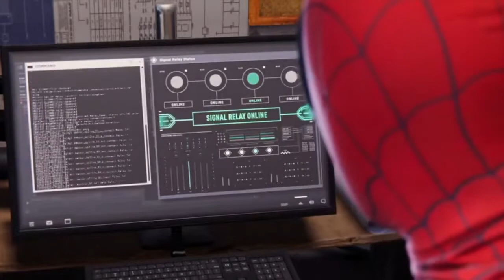Marvels Spider Man 2 New Gameplay Leaks Fight with thirty people Kill them all | 2022 | PS5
Channel me:San Cilo
game gaming spider man#gamer#new game
marvel spider man 2021#ps5#ps4